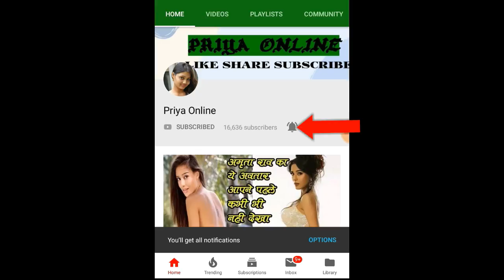शादी के बाद हर किसी से टकराती हैं ये 5 दिलचस्प चुनौतियां, आपकी जिंदगी में कौन सी कठिन रही ?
1. Personal life does not remain - After marriage, the person is away from loneliness, but then you do not have any personal life with anyone. But it is better if you remove this concept from your heart. It is more correct to think that both of you are partners now, instead of hiding each other, share your feelings, this will not spoil your personal life and you will feel very comfortable in your life.

2. Keep space in the relationship - Marriage is the name of connecting two human beings but it does not mean at all that there is no need for you to restrain your life partner unnecessarily. Some space must be kept in every relationship, due to this love will remain between you and it will also strengthen it. Stop interrupting your partner in everything.

3. Changes that come after marriage - After marriage, the responsibility of the whole family comes not only on the husband and wife. By keeping these two things separate from each other, you should create a balance between family and love. Even if there is any problem, fight or quarrel in the relationship, even then one should fully support each other. Apart from this, after marriage, the lives of both the boy and the girl change and in this changing life a person should be happy.

4. Conflict is necessary with love - You must have heard this saying that where there is love, there is conflict. Prepare yourself in advance for such a situation and change things with time but always keep the mind stable. It is the duty of both husband and wife that they should never let their faith and trust in each other break.

5. Stick to the promise - There are some promises in the partner about each other which matter a lot. Do not make any such promise to each other that they are not able to fulfill because this relationship rests on hope and trust. Therefore, it would be better if your partner demands something from you and you cannot do it, then feel free to tell them. If she really loves you then she will definitely understand.